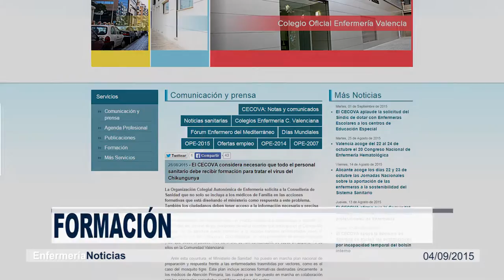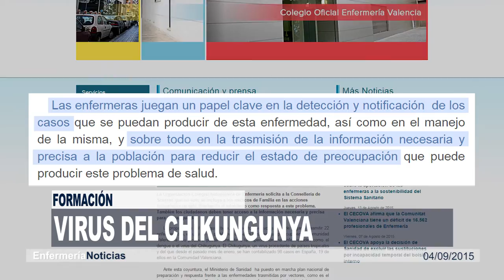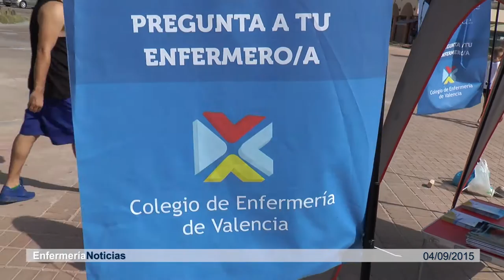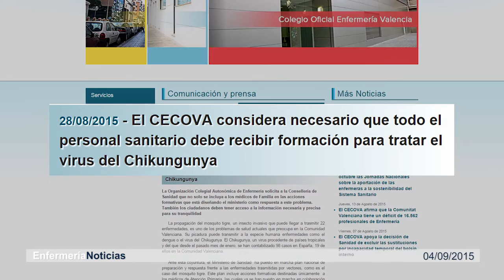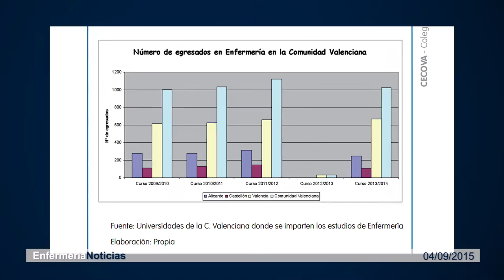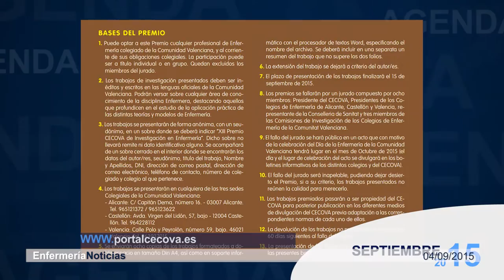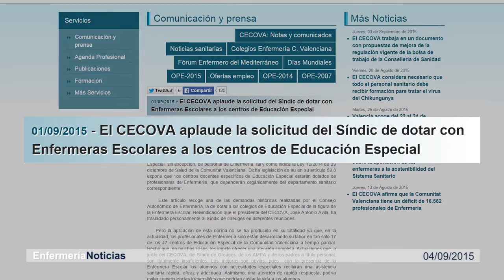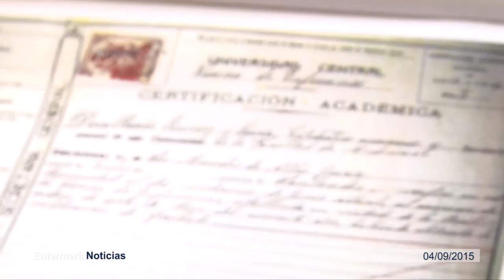Informativo 04/09/2015 | Cecova TV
En el primer Informativo del nuevo curso navegamos hasta Tabarca. La única isla habitada de la Comunitat valenciana cuenta con la asistencia, las 24 horas del día, de dos enfermeros que  turnan en guardias quincenales. Además, hemos estado en al Tomatina de Buñol para conocer el trabajo que realizan los efectivos sanitarios y de seguridad antes y después de la fiesta. Estos y otros temas en solo 15 minutos.